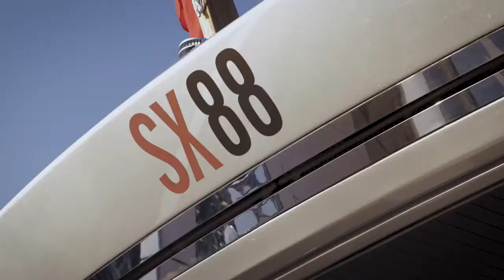Sanlorenzo SX88 - Lengers Yachts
This is our beautiful Sanlorenzo model SX88. Discover her elegant lines and her sporty look.